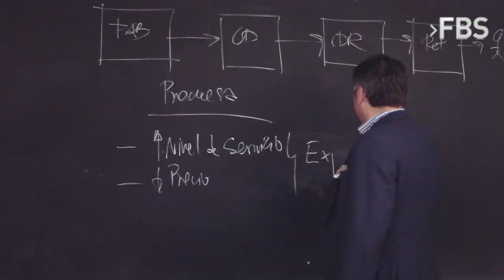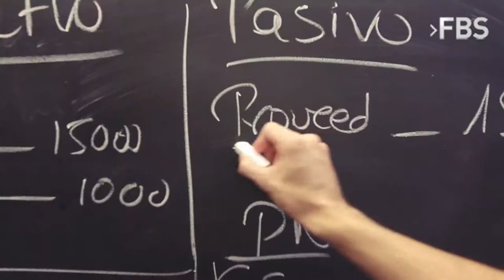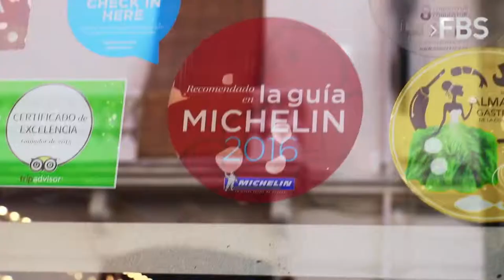FBS Summer School 2019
Here at Fundesem Business School, we have developed an innovative three-week program for university students and recent graduates which allows students to acquire a knowledge of business and improve their personal skills in a very short time.